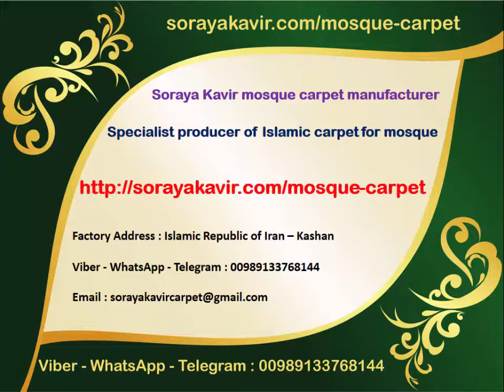Persian Prayer Rug For Masjid – Mosque Carpet (Yasin Design)